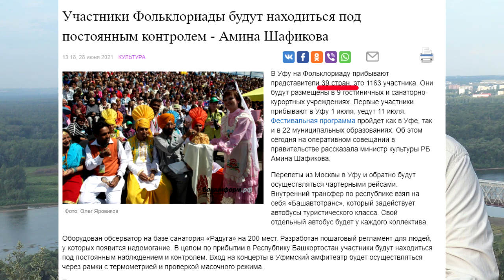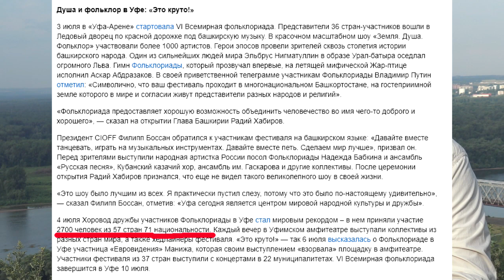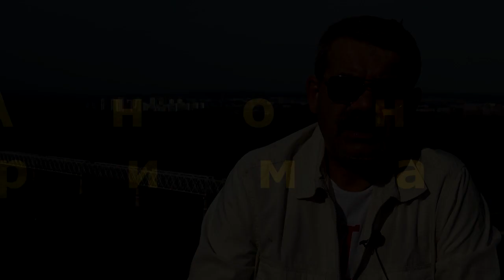"Посчитали - прослезились..." Открытая Политика". Выпуск - 315. Уфа. Башкирия.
Хронометраж выпуска:
00:13 - Фольклорная арифметика;
04:24 - Илишевский не тонет...;
06:48 - Решительная нерешительность;
08:49 - Гнилое "Яблоко" Гайсиной...;
18:41 - Этно - разруха?;
20:58 - Анонс "Стрима"...;